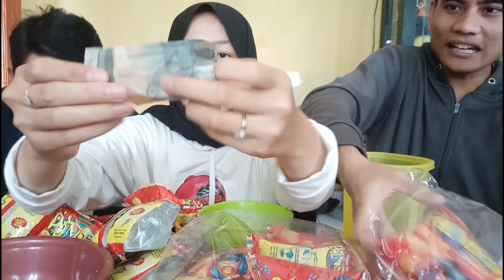CIKI BERHADIAH UANG // ko begini ???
Di video kali ini aku unboxing ciki berhadiah merek panser dan ternyata hasilnya wow lumayan lah antara mengecewakan dan tidak pertengahan tepatnya 😁

ANI